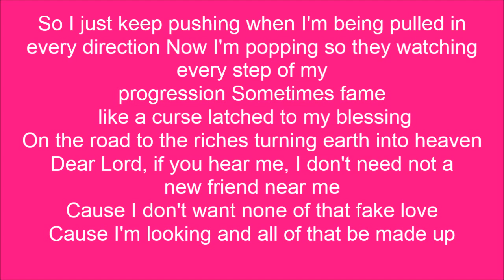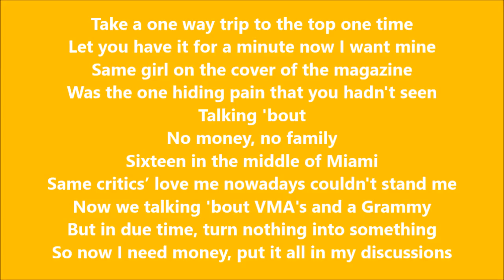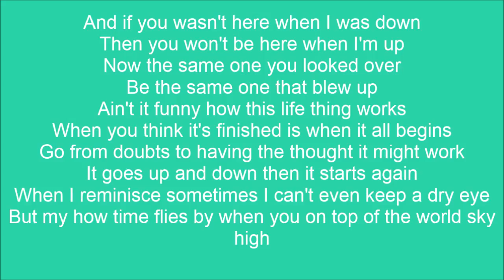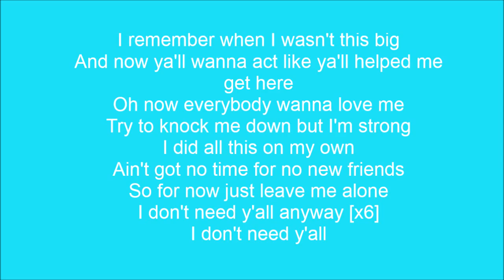Iggy Azalea Don't need y'all Lyrics